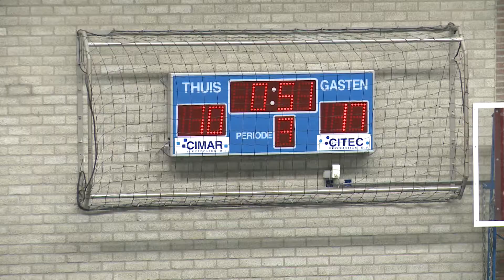Gebr. van Gent Finaleweken: Prins/VCV ontvangt BMC/SSS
Laatste competitie wedstrijd van Prins/VCV was tegen BMC/SSS.
Helaas waren de Veenendalers niet sterk genoeg om van SSS te winnen.
Ze verloren met 1-3. VCV eindigt daardoor als achtste in de A-League en SSS als zevende.